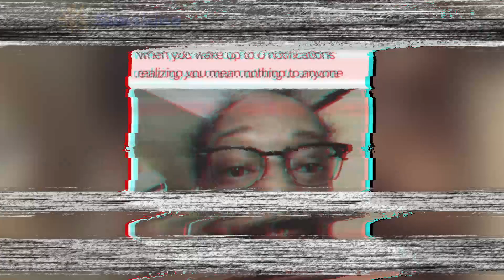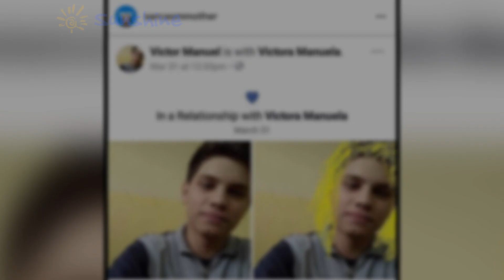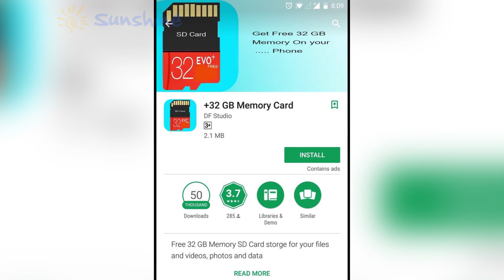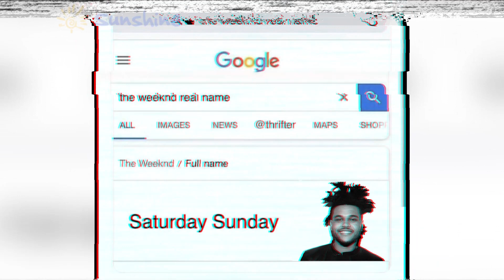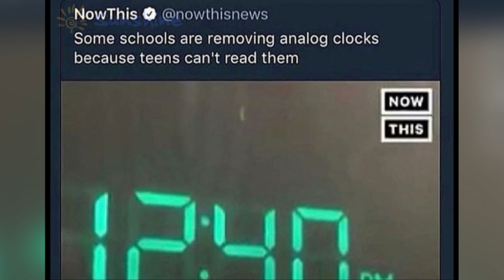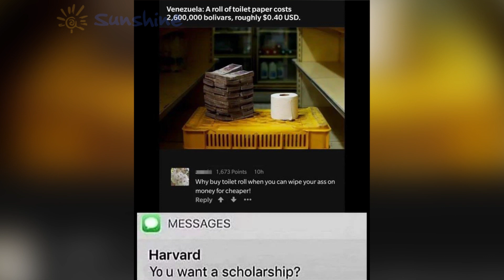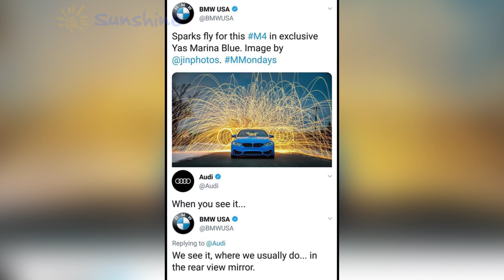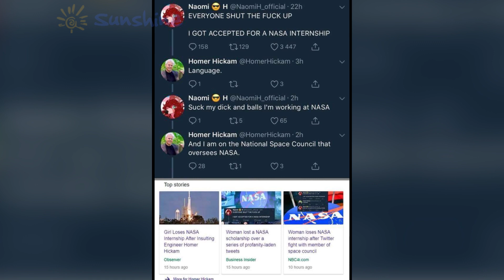Hilarious Daily Sunshine Memes - v44